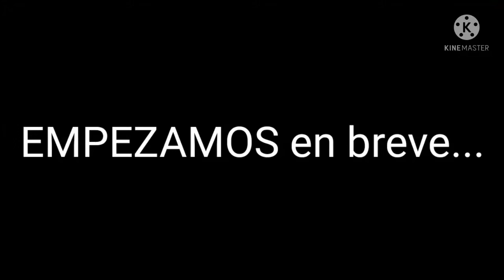LA FINAL ENTRE BRASIL Y MEXICO LA REVANCHA POR LA COPA MUNDIAL TORNEO TURBO LIGA DIVERTIAXEL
un minuto de silencio por el final 😥